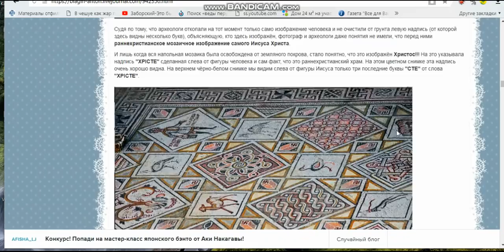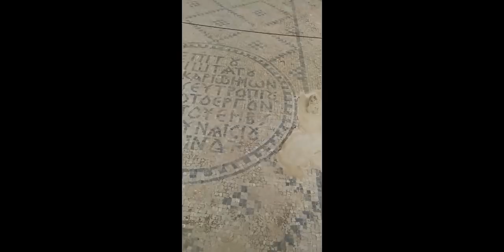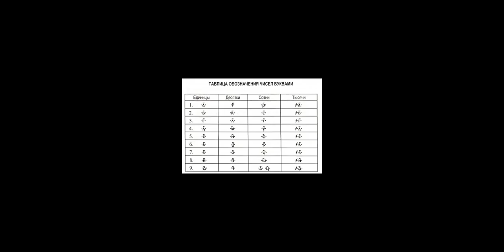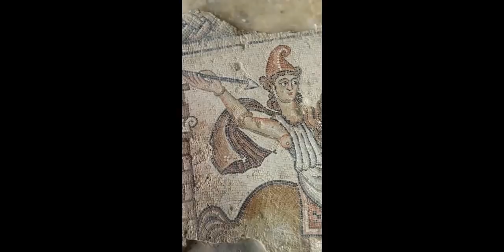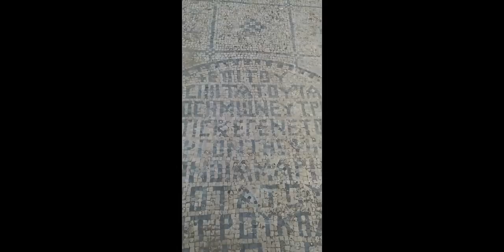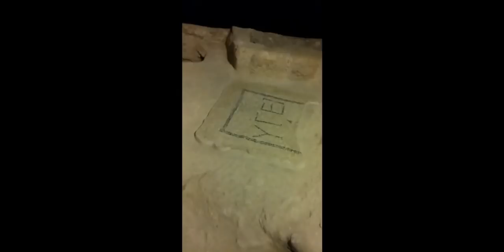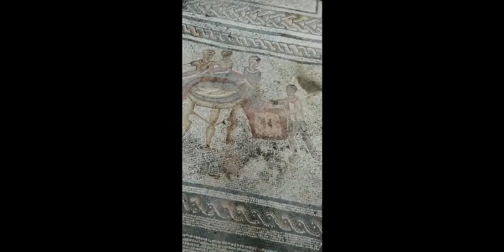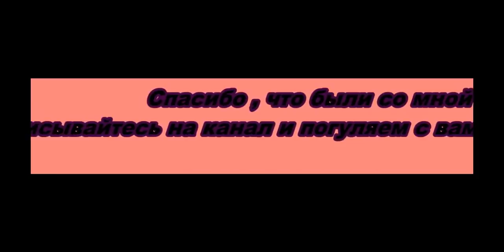РУССКИЕ ПИСЬМЕНА И СИМВОЛЫ ИЗРАИЛЯ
интересные факты отличающиеся от официальной версии в истории СТАТЬЯ АНТОНА БЛАГИНА